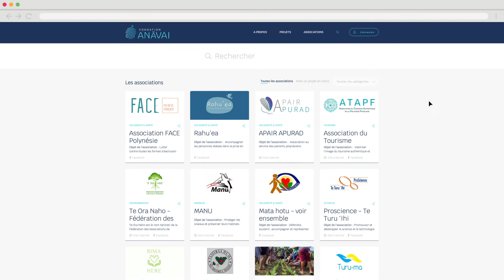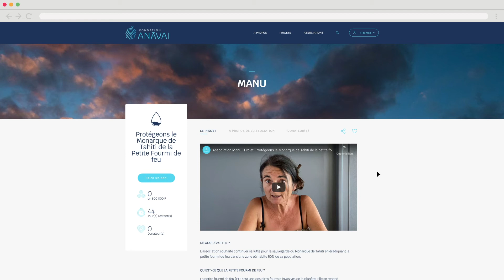Anāvai, comment ça marche ?